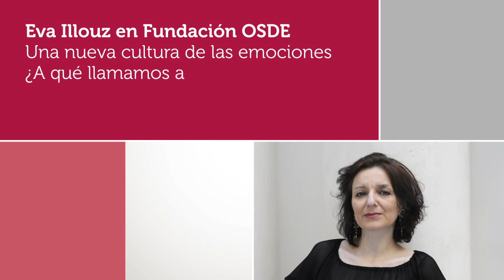Eva Illouz en Fundación OSDE - "Una nueva cultura de emociones, ¿A qué llamamos amor?" (Parte 3)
Fecha: 24/10/2012
Empresa: Fundación OSDE
Orador: Eva Illouz
Coordinación: Dora Barrancos
Nombre: "Una nueva cultura de emociones, ¿A qué llamamos amor?" (Parte 3)